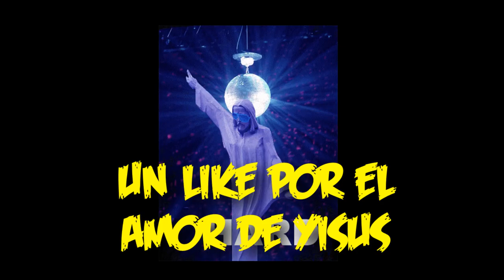CONSIGUE EL ARMA ESPECIAL DE DIE MACHINE GRATIS!!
Cancion del Intro:
Song: Zukira feat. Croobz - Freakshow [Concordia Recordings]